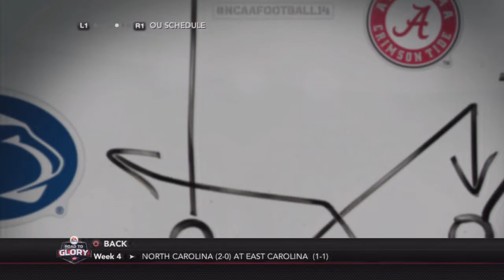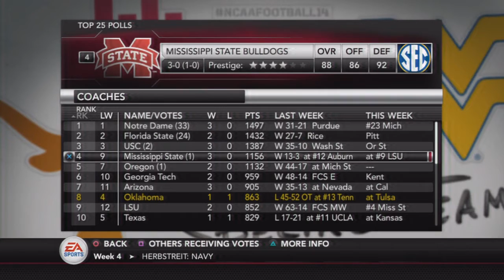NCAA 14 RTG- Week 4 Oklahoma Sooners @ Tulsa Hurricanes | 2015-2016 Rosters [Ep 17]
After a tough loss to Tennessee, Ryker Sterling and the Oklahoma Sooners head to take on the Tulsa Golden Hurricanes.